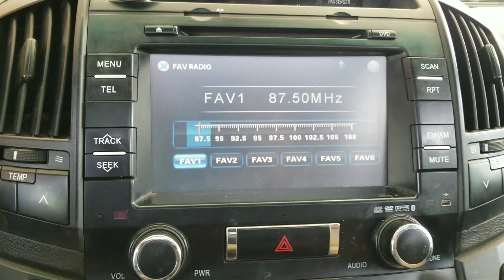اصلاح شاشة اللمس مسجل لاندكروزر الفرار من 2008 الى2015 ابولؤي 0577993772